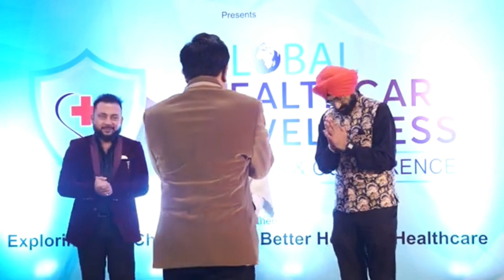Panel Discussion by Dr. Rakesh Joshi at Global Healthcare & Wellness Conference..